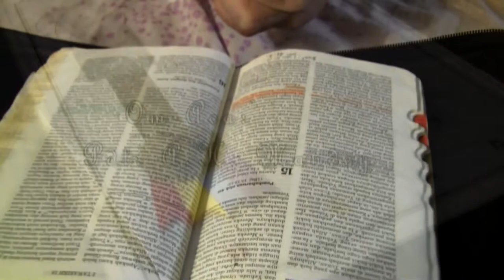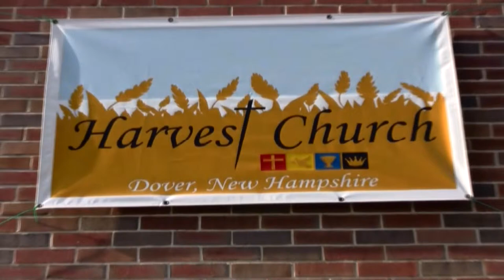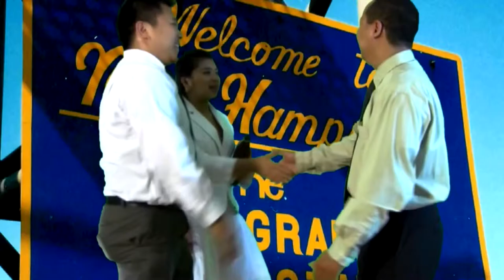Benih Awal 1/2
Story about the birth of Harvest Church Dover NH.
Kisah awal mulai gereja Harvest di Dover NH.
All music and soundtracks in this video does not belong to us.